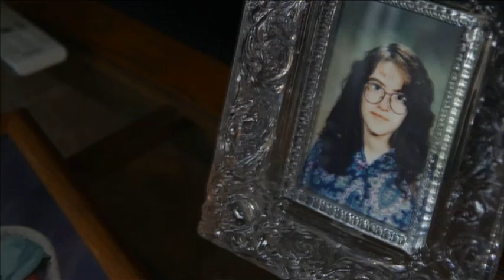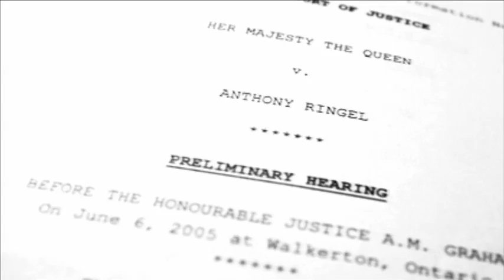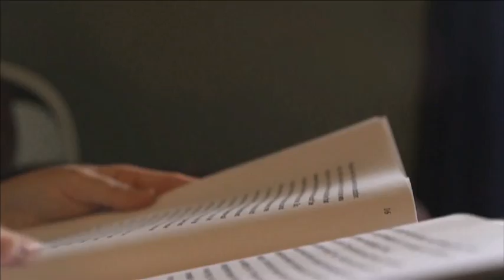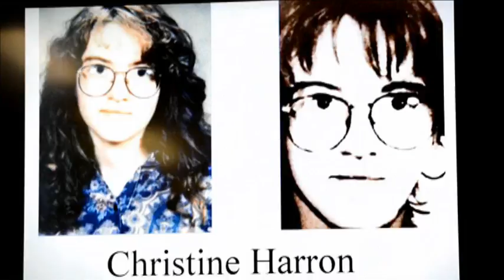The Cold Case of Christine Harron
Filmmaker David Ridgen updates us on the cold case of Christine Harron, and how a surprising twist may give some solace to her parents.